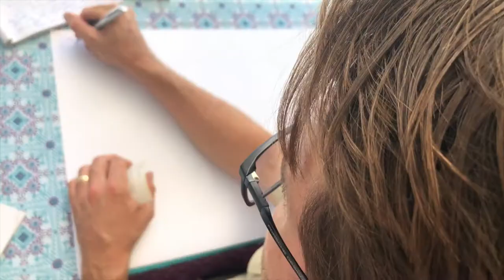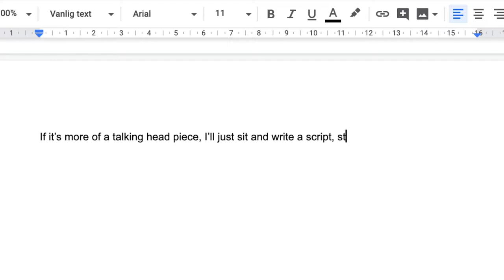Story in medical education videos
If you create medical education videos, lessons or presentations, stories are an integral part. This is a lesson from a video in medical education workshop held at AMEE 2020 together with Dr Lukas Kandler and Dr Daniel Sucedo.